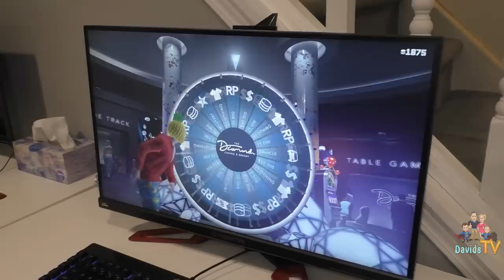Angry GTA 5 Mom Destroys Kid's Computer for Playing Grand Theft Auto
Angry GTA 5 Mom Destroys Kid's Computer for Playing Grand Theft Auto! What will she do next?

DavidsTV is a fun family channel where we vlog, do skits, pranks and fun family activities.